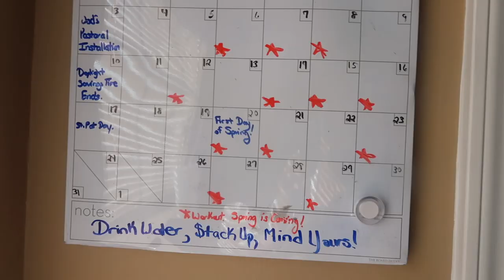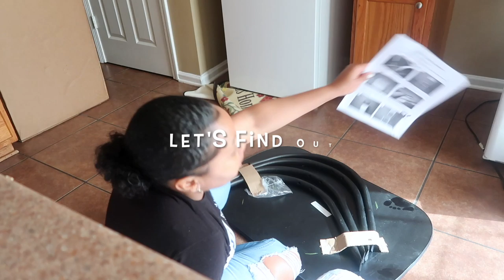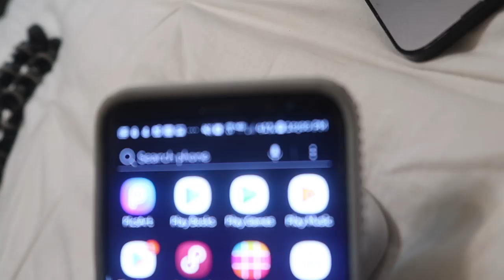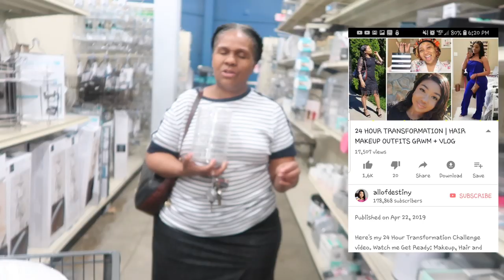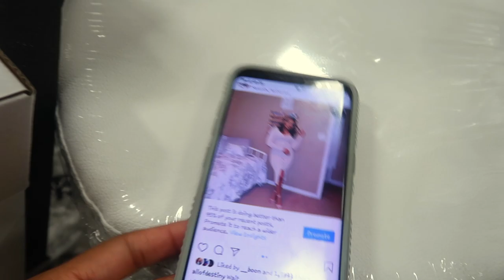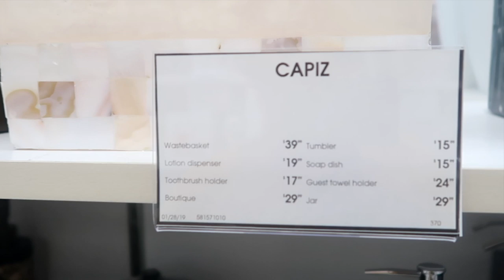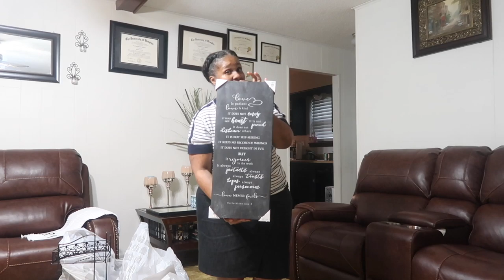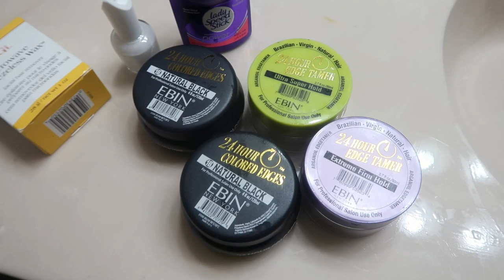Destiny Daily: almost 50 min Vlog It's Lit LIT, JUST CLICK!!!!!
almost 50 Minutes, I heard yal like long lifestyle vlogs! In This vlog, soo much to do, Clean Up with Me, Home Decor Shopping and Building New Kitchen Furniture with me!  It's Lit!!!

Places In this Vlog:
At Home
Bed Bath & Beyond

⇣Drop It In The Mail, allofdestiny Will Tell:
Destiny Chalmers

Destiny
27 | Memphis, TN
Canon G7x Mark ii

My name is Destiny Chalmers, often known on youtube as allofdestiny. I give hair care, beauty tips, easy makeup tutorials, lifestyle vlogs and reviews on all things hair, skincare, and lifestyle related. If you’re looking to pick up tips and tricks to care for your hair or nails, then I really hope you find this channel useful. I hope my channel will change the way you view your personal beauty style and make it a more fun & easy process.

ᶫᵒᵛᵉᵧₒᵤ
allofdestiny ❤